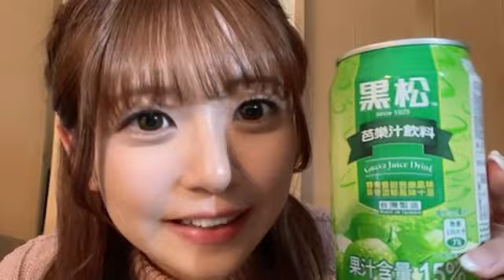2024年02月18日23時23分22秒 たけやま3.5 ひなほのゆる部屋。